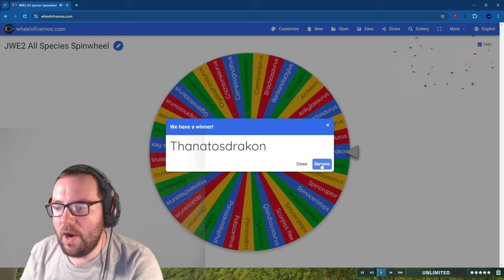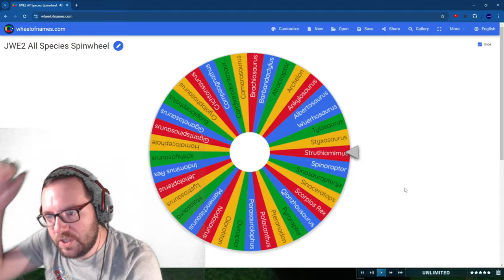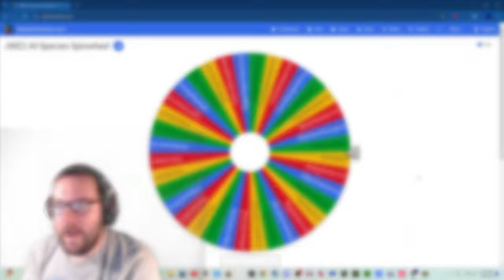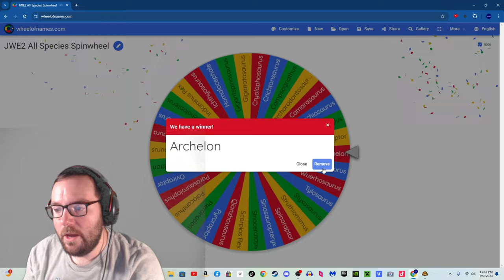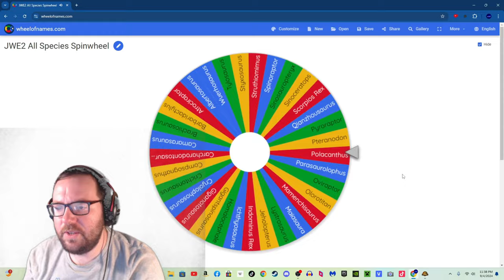Dinosaurs Big & Small! - JWE2 Spinwheel Park Phase 2 Ep 4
On today's episode of Phase 2, we will be adding in creatures 31-40 and expanding the park just a bit more! Enjoy!